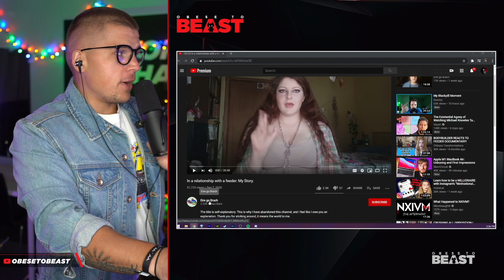The Terrifying World of Feederism